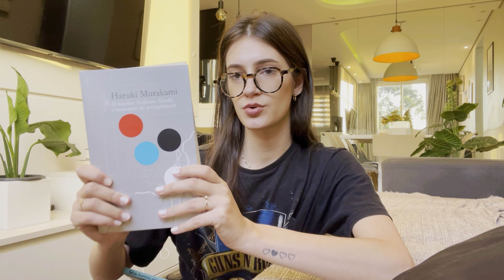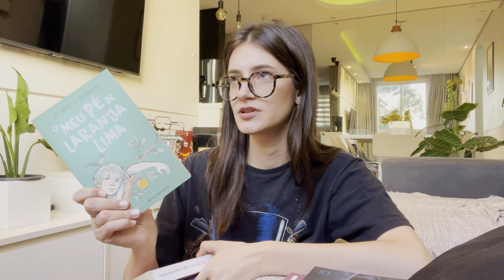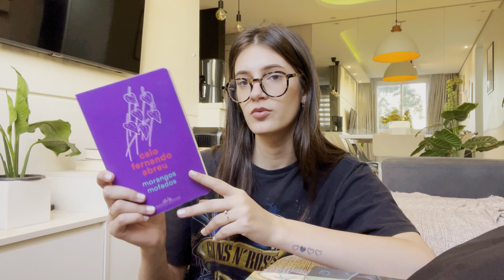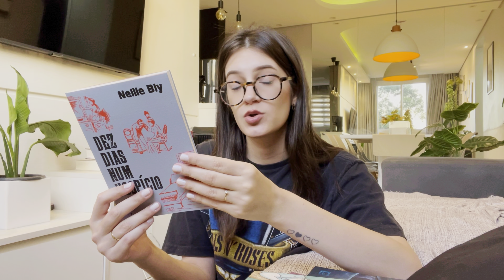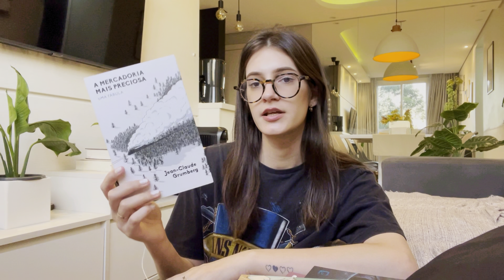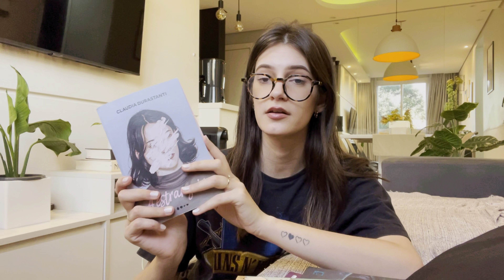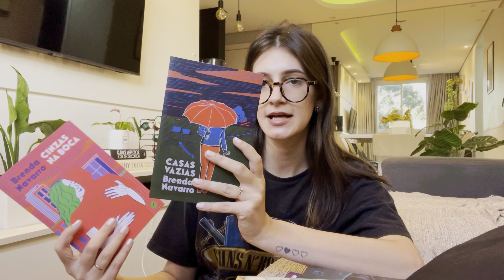todos os (60) livros que li em 2023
oie! nesse vídeo mostro todos os livros que li em 2023, sem ordem específica.

minha wishlist

compre com meu link na Amazon